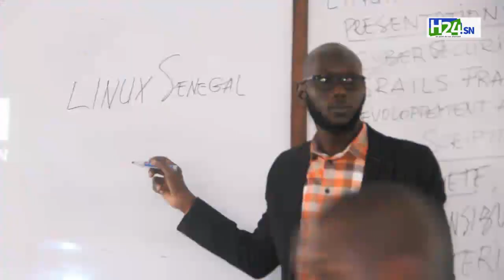Linux Sénégal en atelier au Campus ISI Keur Massar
LinuxSenegal est une communauté regroupant des passionnés des nouvelles technologies, en particulier, de tout ce qui est Open Source. Cette communauté organise des événements durant lesquels nous faisons des Présentations, des Ateliers, des Install Party, des conférences...